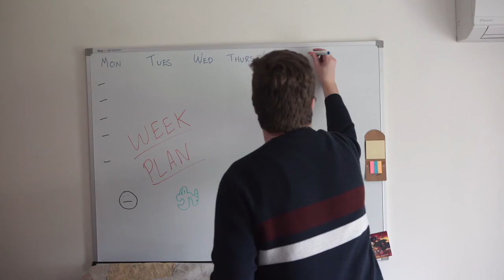On Your Way (Original)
Written for everyone in lockdown.

So grateful for all the people who contributed their time and footage to this project. Couldn't have made it without them!

On Your Way - Kaya

Written and performed by Kaya
Additional Guitar by Connor McRae

Connor McRae
Ursula Searle
Dan'yelle Williamson
Kaori Maeda-Judge
Teagan Nowicki
Tom New
Jake O'brien
Shamita Siva
Lowana van Dorssen
Tessa Robinson
Samuel Skuthorp
Mikey Halcrow
Juan Gomez
Alexia Brinsley
Emily Thompson
Jasmine Vaughns
Asher Carlton Softly-Trots
Jacqueline Irvine
Manon Gunderson-Briggs
Tom Davis
Gareth Isaac
Luke Smith
Jef Byrne
Pico